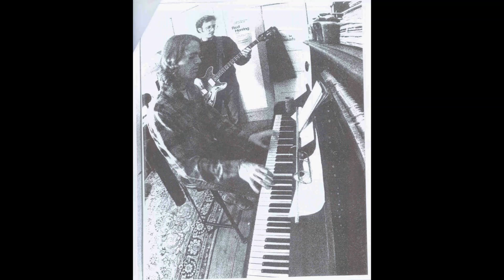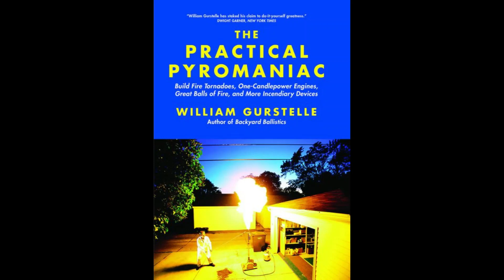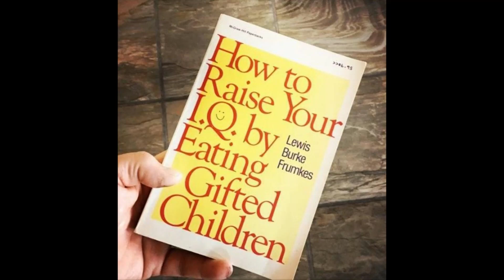Boney Maroney - Can't Judge a Book by Looking at the Cover (Bo Diddley cover)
Interesting groove on this one, and lots of stops to let dancers strike a pose or jump into the air or finish a six pack. Recorded by Jeff Young at Halby's in Durham in September of 1994.

Billy Stevens: Keyboard, harp and vocals
Billy McCarthy: Guitar
Mike Borstelmann: Electric Mandolin
Lew Wardell: Bass
Rodger Tygard: Drums